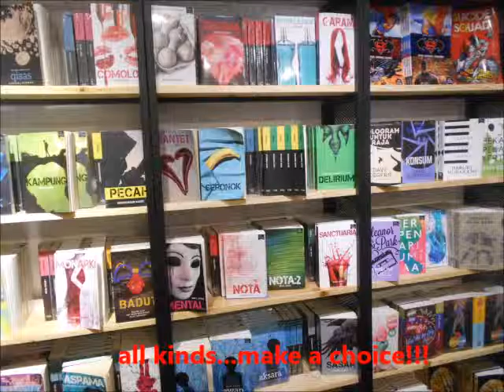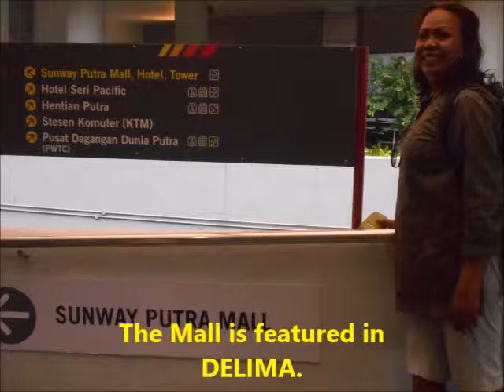KEDAI FIXI: Launching of CERPEN HARI JUMAAT VOL 2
One day trip to Kuala Lumpur just for the launching. Meeting readers and writers was really pleasant.